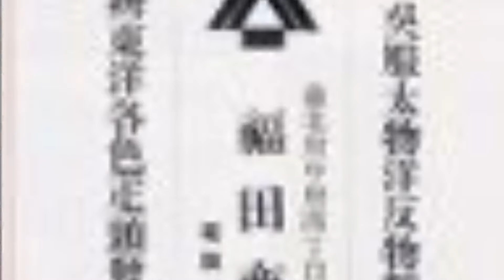古早時代的吳服店門面原來這麼漂亮啊!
100台北市中正區重慶南路一段119號號